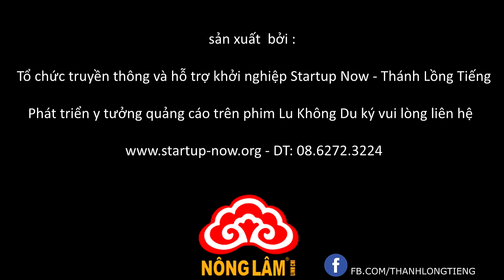[ Thánh Lồng Tiếng ] Tập 226 : LU - KHÔNG đại chiến Thanh xà - LU - KHÔNG Du Ký Phần 5